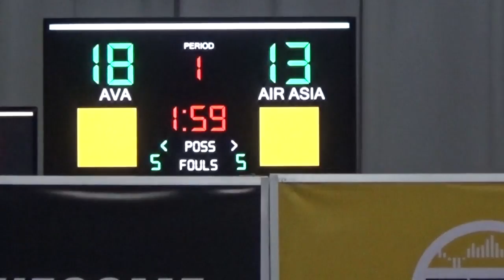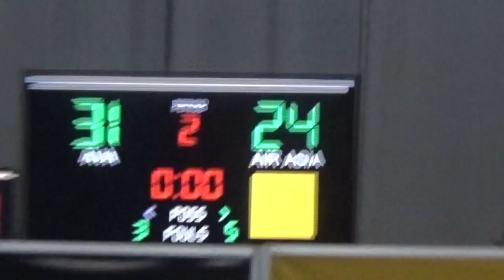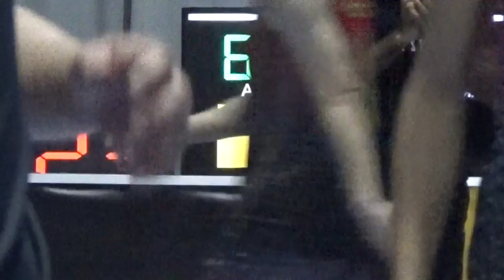StatSports League Season 8: Week 4 - AirAsia AllStars vs AVA